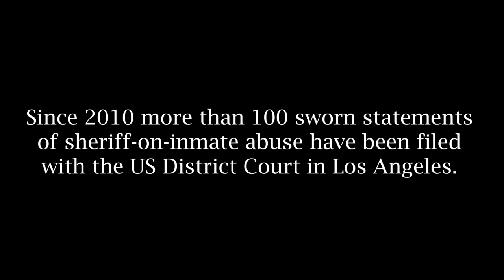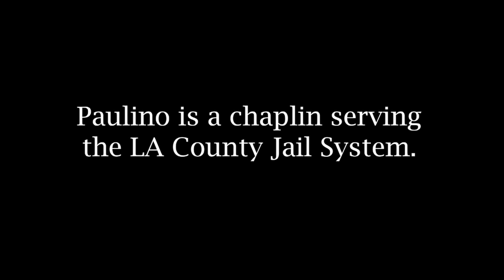Stop Abuse in LA County Jails!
Report after report reveals that inmates in the Los Angeles County Jails are regularly abused. Enough! It's time for a civilian review board that's independent and permanent. That's how we can hold Sheriff Lee Baca and his jails accountable when they humiliate, violate, and commit acts of violence against incarcerated people. ABOUT BRAVE NEW FILMS